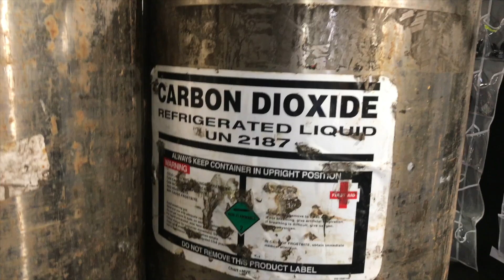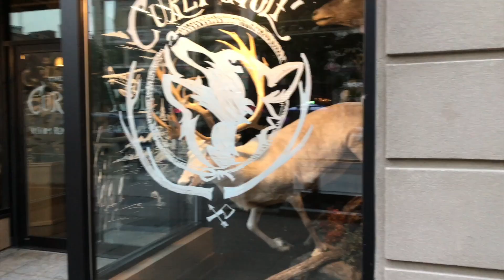Teching Frozen the Musical!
Had our tech week for the North American tour of Disney's Frozen the Musical in Buffalo New York!  It was so fun to see all the magic and become a part of this incredible show!  Excited to share with you all, and stoked to open the skit this week!!